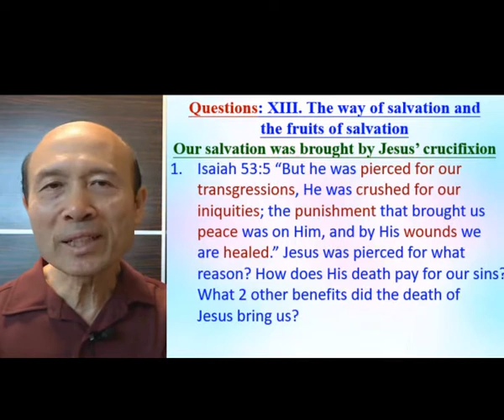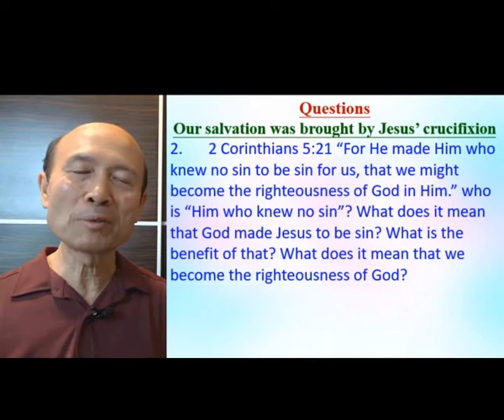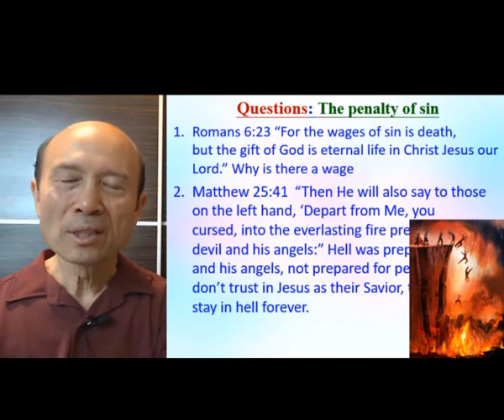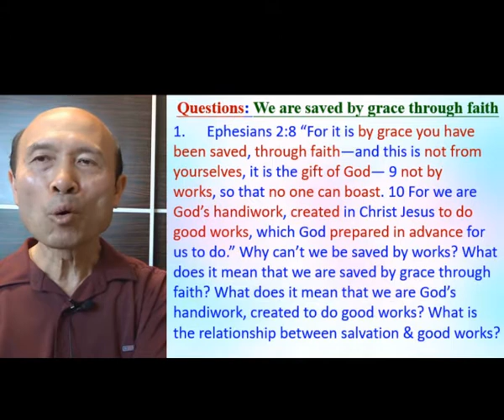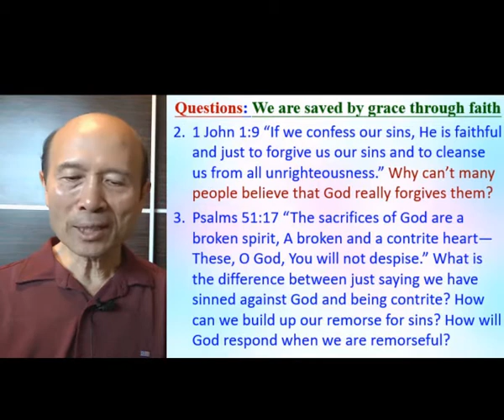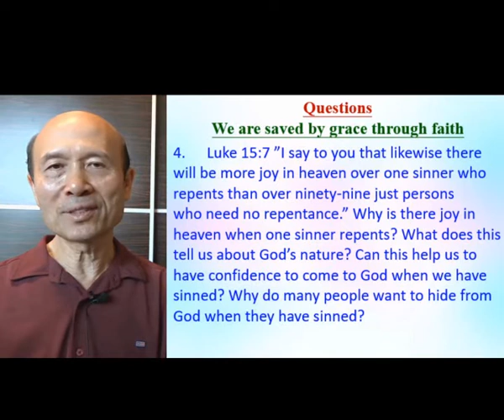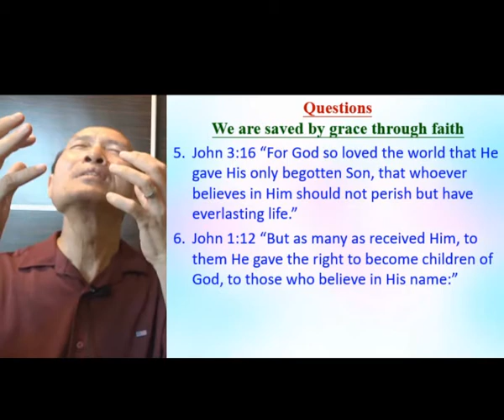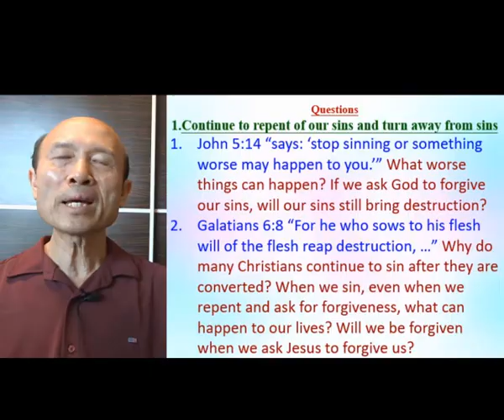Going through questions about the way and fruits of salvation (Part A) - in English – Pastor Yip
Going throught questions about the way and fruits of salvation (Part A)

報名WhatsApp及電話：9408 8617;

密碼Password：HongKong12